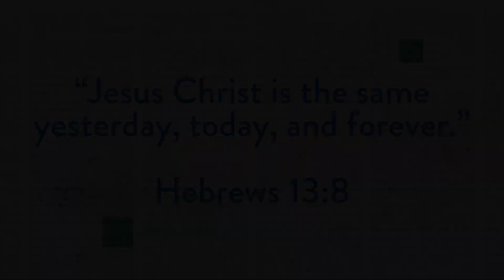Sunday Announcements Video, 7/21/24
Sunday Announcements:

- Grace Women Gathering, Wednesday, July 24, 6:30-8pm.
- August Primary Elections, Tuesday, August 6.